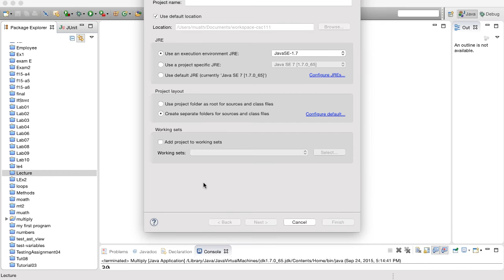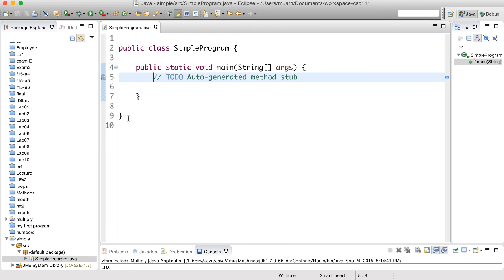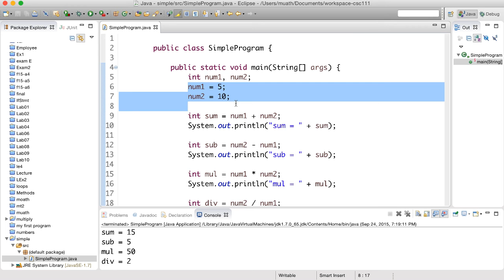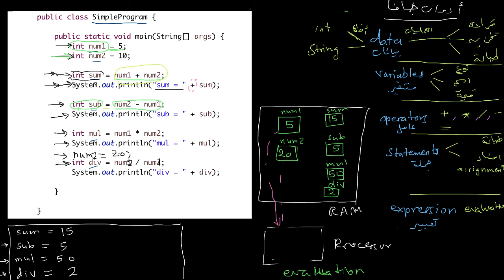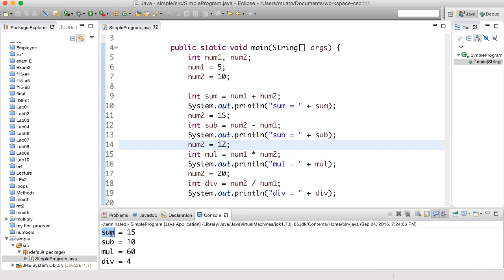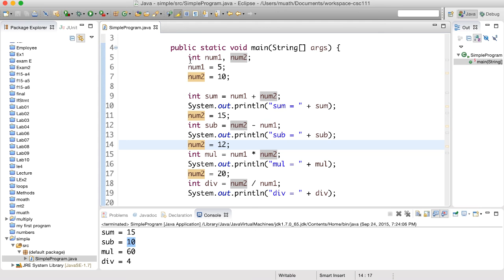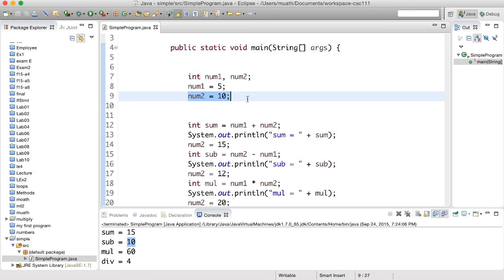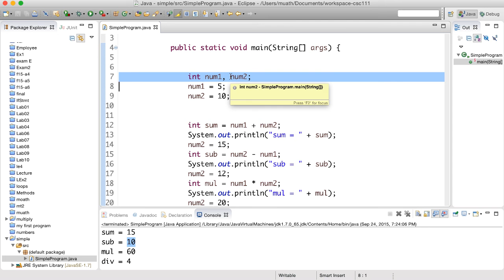المتغيرات - 5 - variables